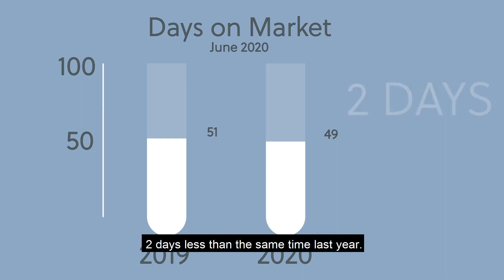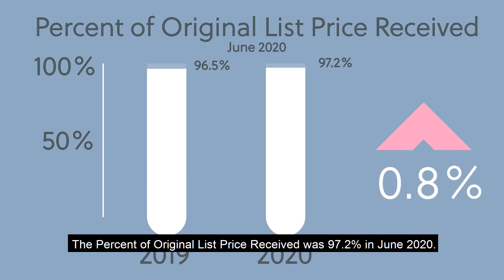Real Estate Rundown for June 2020!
Check out the statistics for your Collin County market in June 2020! Be sure to find the full stats